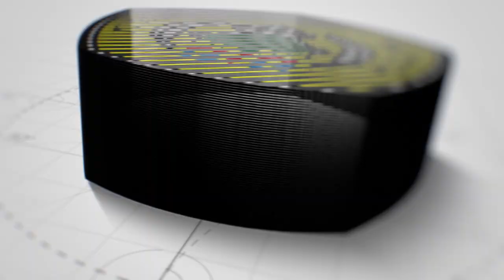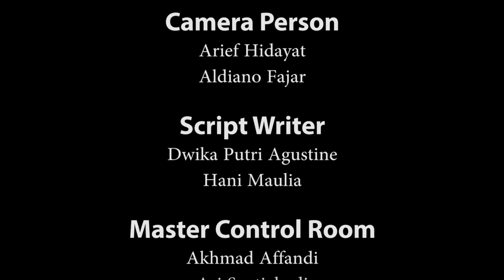SPADA UNTIRTA - DEMOKRASI DAN PENDIDIKAN DEMOKRASI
Pemateri: Damanhuri, M.Pd